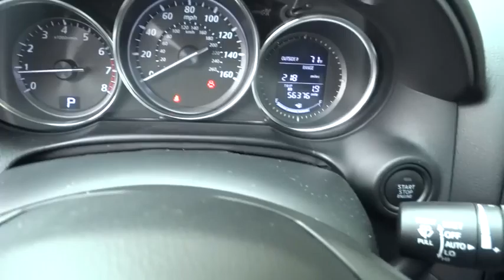2013 Mazda CX-5 Los Angeles, Cerritos, Van Nuys, Santa Clarita, Culver City, CA A50465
2013 Mazda CX-5

Star Mazda
1401 S Brand Blvd